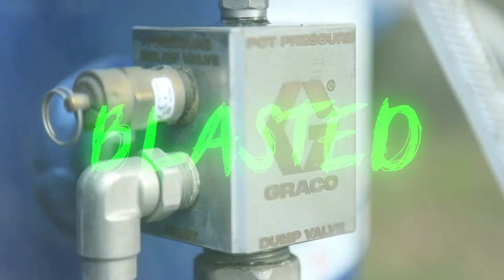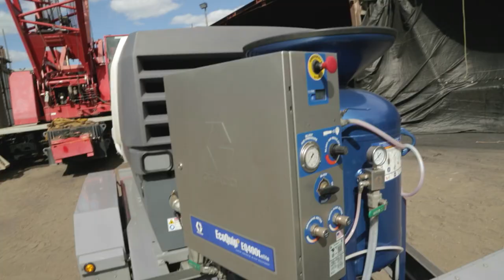Blasted: Episode 3 Professor, What's another name for pirate treasure?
Heading down to Florida to show International Ship and Repair what Ecoquip and Green Diamond is all about.